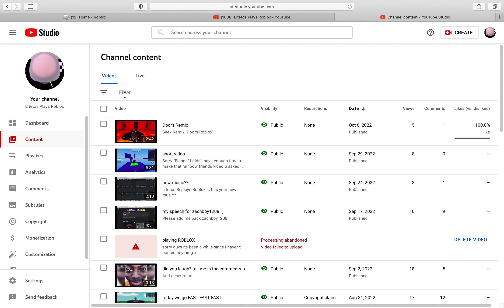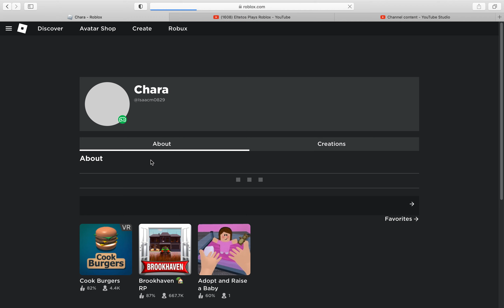it's my birthday day today.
id feel great if you would to sing happy birthday to me.